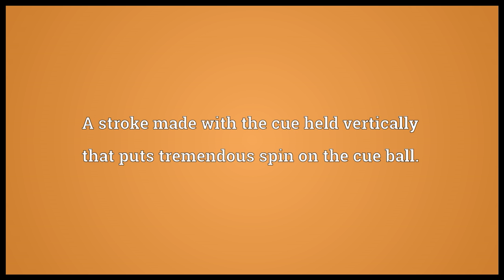Massé Meaning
Video shows what massé means. A stroke made with the cue held vertically that puts tremendous spin on the cue ball.. massé synonyms: Massé shot.  massé pronunciation. How to pronounce, definition by Wiktionary dictionary. massé meaning. Powered by MaryTTS